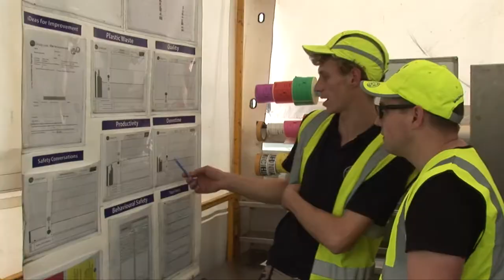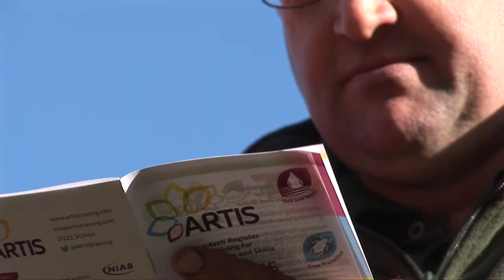Introducing ARTIS - a new training platform for the UK's farming sector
ARTIS is a national training platform, led by NIAB, focused on the technical skills needed by farmers, growers, agronomists and the supply chain to improve crop production. Contributors from across industry explain why ARTIS is a welcome addition to the UK farming sector.